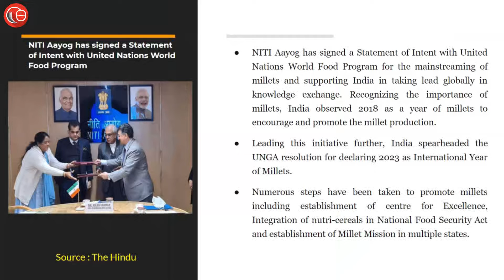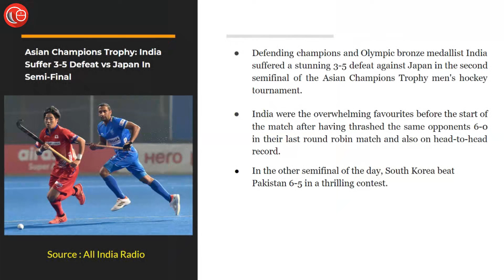News in Flash in Hindi | 22nd December 2021| Important News for Law Exams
In this episode we covered the following heads:
1. Armoured Engineer Reconnaissance Vehicle
2. NITI Aayog has signed a Statement of Intent with United Nations World Food Program
3. Pankaj Advani wins his 11th National Billiards title
4. Asian Champions Trophy: India Suffer 3-5 Defeat vs Japan In Semi-Final